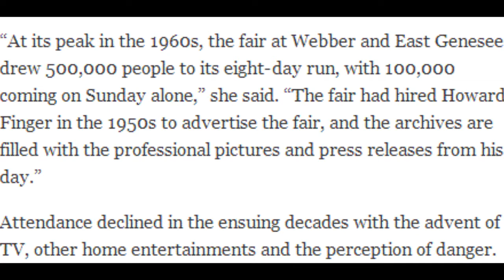Time Marches On (Saginaw, MI)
Fairgrounds at Weber and E. Genessee